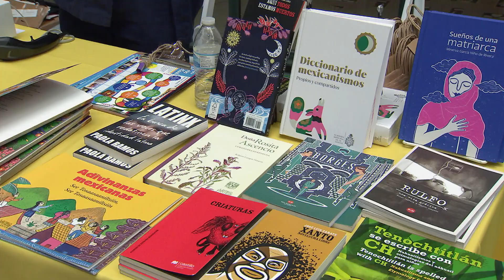LA This Minute - Banned Books Week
LA Public Library joined City Council to honor "Banned Books" week, highlighting the Library's work to ensure books are available to everyone.